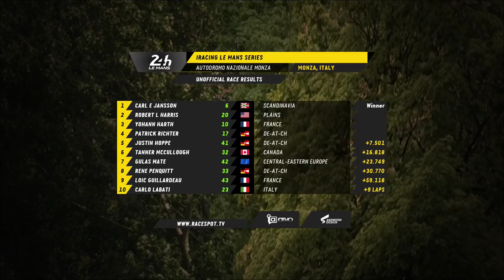iRacing Le Mans Series | Round 7 at Autodromo Nazionale di Monza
The iRacing Le Mans Series is a multi-class (LMP1, LMP2 and GTE) series featuring shorter races (typically 60 minutes) than its sister series, the iRacing Endurance Le Mans Series. The series is perfect for those who want to compete in prototypes and sports cars, but don’t want to the time commitment of long endurance races. This is not a team event so you will not be sharing driving duties - it's all up to you.